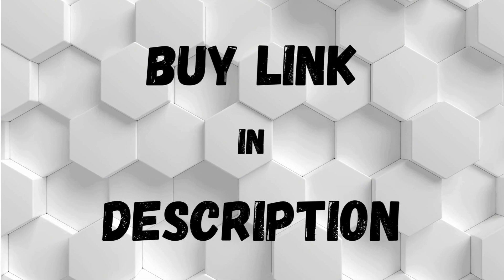DEMULLER Upright Freezer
DEMULLER Upright Freezer 3.2 Cu.ft Mini Freezer Single Door Freestanding Compact Freezer with Adjustable Thermostat Small Freezer for Kitchen, Apartment, Basement, Dorm, Silver

Brand DEMULLER

Model Name Upright Freezer

Color Silver

🍬【Large Storage Capacity】With 3.2 Cu.Ft of storage space, our Upright Freezer offers plenty of room to stock up on frozen goods, making it ideal for households of all sizes. Say goodbye to cramped freezer space.

🍬【Advanced Cooling Technology】Our Upright Freezer equipped with a 3-layer coil shelves, ensuring optimal cooling efficiency. This innovative design guarantees that your frozen items are preserved at the ideal temperature, maintaining their freshness and quality for longer periods. The 7 adjustable thermostat settings allow you to fine-tune the temperature between -12°F and 32°F.

🍬【Sleek and Stylish Design】Featuring a sleek black front-open door, this freezer not only preserves your food but also complements your home decor effortlessly. It adds a touch of sophistication to any room. Equipped with 2 wheels and 2 adjustable feet, this freezer is stable and easy to move or fix in place.

🍬【Energy Efficiency and Quiet Operation:】The R600 compressor operates at a minimal consumption rate of 0.56 kWh/24 hours while keeping noise levels as low as 38 dB. Enjoy energy savings and a peaceful environment.

🍬【SATISFATION SERVICE】Thanks for choosing DEMULLER and trust in DEMULLER. Our customer service is online 24 hours, and we are dedicated to solving every after-sales problem for you. For added peace of mind, this upright freezer offers a One-Year Guarantee.

DEMULLER UPRIGHTS FREEZER-Chill the Food
Keep your frozen foods with the DEMULLER 3.2 Cubic Feet Chest Freezer. Exclusive Fast Freeze Technology helps to retain your groceries' flavour and lock in their precious nutrients.

Suitable for fridge- fruits, drinks or feezer- meat, ice cream, seafood, ice.

COMPACT SIZE
With its compact size and 3.2 cubic feet capacity, it's perfect for small apartments, dorm rooms, or any space where you need extra freezer storage.

Fully Sealed Door
The full door seal ensures the effect of freezer and allow you to enjoy any fresh food you’d want.

Fixed Refrigerating Tube
Our Upright Freezer is equipped with a 3-layer fixed refrigerating tube, ensuring optimal cooling efficiency.

Adjustable Control
Customize your freezing experience with its 7 adjustable thermostat settings, ranging from a frigid -12°F to a mild 32°F

Adjustable Feets
Equipped with 2 wheels and 2 adjustable feet, this freezer is stable and easy to move or fix in place.

Trust in DEMULLER for reliable
We stand behind our products and offer a One Year support for added peace of mind.